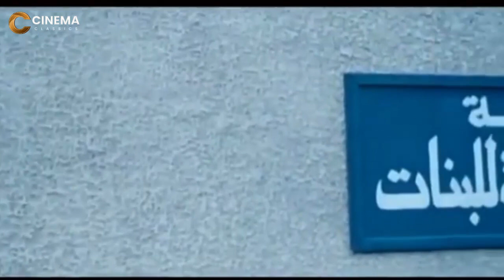هتموت من الضحك مع احمد حلمي و محمد سعد لما لقوا حرامي داخل شقتهم 🤣🤣| شوف عملوا معاه ايه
تدور أحداث الفيلم حول شابان يعملان كسائق ومسعف بإحدى المستشفيات الحكومية، ويواجهان من خلال عملهما العديد من المواقف الكوميدية منها الدخول في نزاع بين زوجين كلاهما بشرته بيضاء سافر الزوج ثم عاد ليجد زوجته قد أنجبت طفل أسمر البشرة. ويتصارع الشابان على حب الطبيبة الشابة«وفاء»، وفي أحد الأيام أثناء توصيلهما لجارتهما العانس إلى زوجها العجوز يجدان وزير الصحة فاقدا للوعي فيضعاه في سيارة الإسعاف وتخطفه بالفعل أحد العصابات ويحاولان ومعهما «وفاء» العثور عليه وإنقاذه إلا أنهم في النهاية يفاجئوا بتوجيه تهمة خطف وزير الصحة لهم ويتم القبض عليهم. وتتوالى الأحداث إلا أنه في النهاية يقرران ترك العمل في الإسعاف ويتجهان للعمل بالمطافئ.
طاقم التمثيل
غادة عادل: (الطبيبة وفاء)
محمد سعد: (مرعي المسعف)
أحمد حلمي: (سيد السائق)
رامز جلال: (مجدي ضابط المباحث)
حنان الطويل: (الجارة عزيزة)
يوسف داود: (مدير المستشفى)
يوسف عيد: (فرج الحرامي)
محمد يوسف: (الزوج)
سامي سرحان: (الدكتور صبحي جمعة)
غسان مطر: (كاليكوبر)
المخرج
مجدي الهواري
الكاتب
أحمد عبد الله